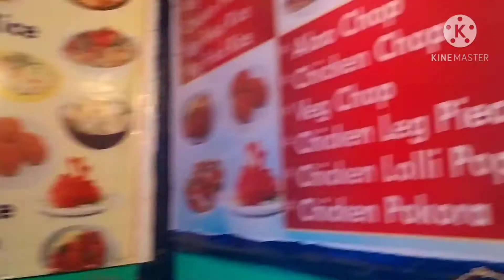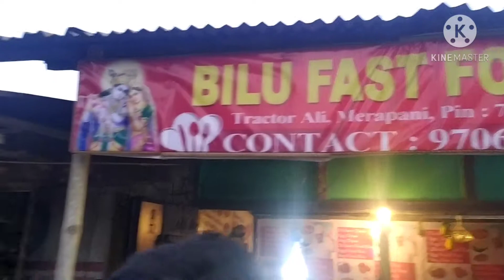simple ride ,,,borholla to merapani,,paharor view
Hiii ,,moi udit sonowal ,mor aai channel tot nana dharanon jega ,in joy,furti ,tacnical,, hodai happy ,aru natural beauti video pabo